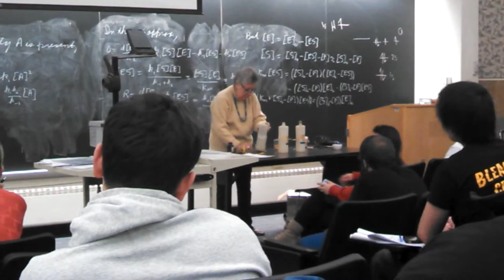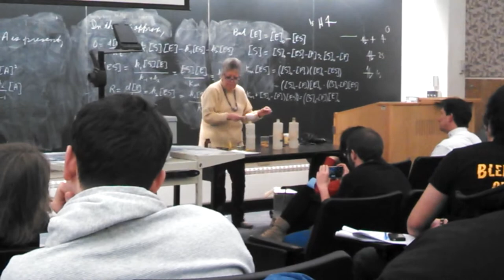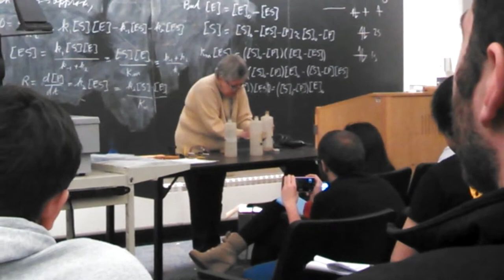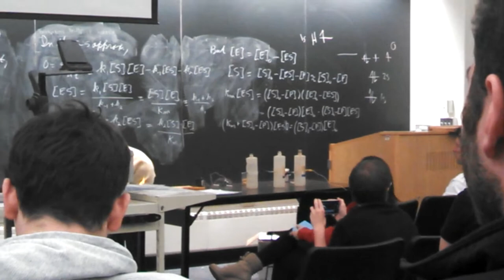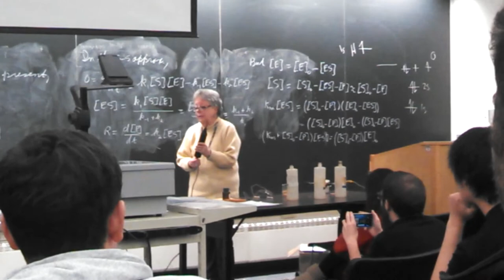Boom!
Ending the last lecture in P.Chem with a boom! Go to 4:30 for the fun part :P